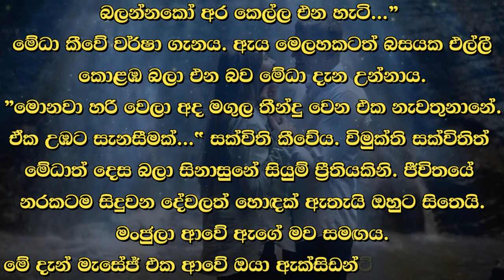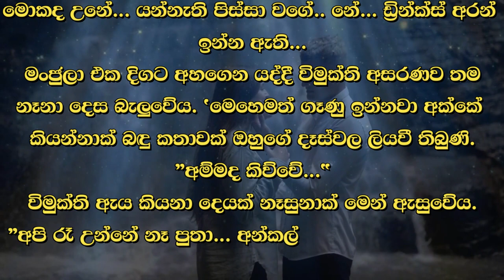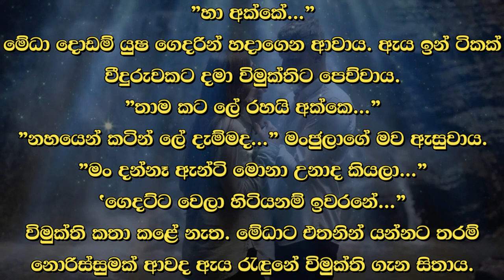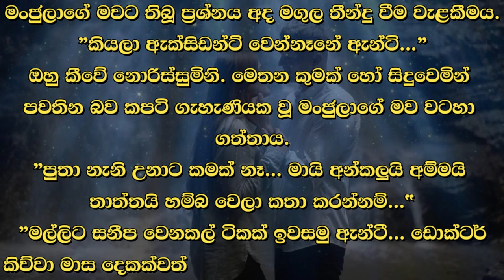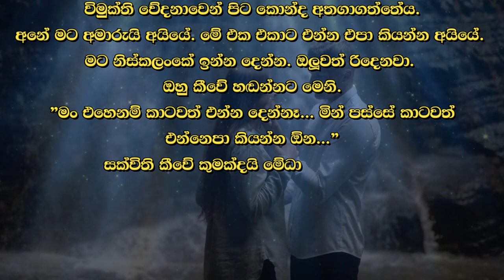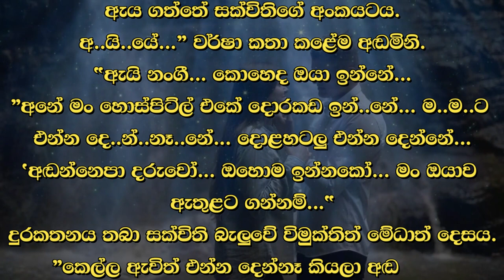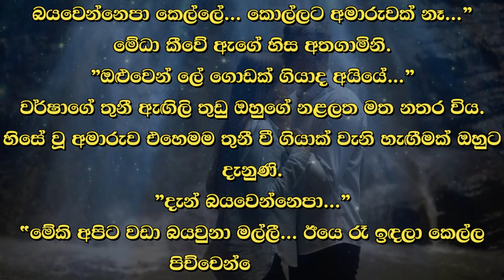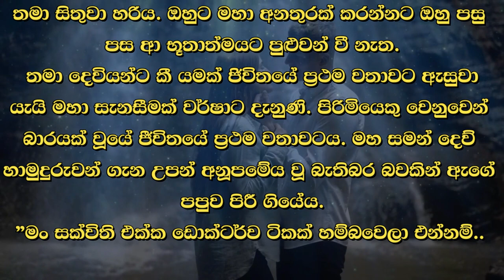❤ වර් ෂා - Warsha 80 ❤ | ”එන හැටි... ඒකිට ගාණක්වත් නෑ... | VishwaNovels | Sinhala Novels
කතාවෙන් බිඳක්: මංජුලා විමුක්තිව බලන්නට ආවේ උදේ අටට ලෙඩුන් බලන වේලාවටය. ඇය පැමිණෙද්දී විමුක්ති අසළ උන්නේ මේධාත් සක්විතිත්ය.
"ඔන්න මල්ලී... මේ ඔක්කොටම වග කියන්න ඕන පරට්ටි එනවා..." මේධා කීවේ කේන්තියෙනි.
කුමාරයෙක් සේ ජීවත් වන්නට හැකියාව ඇති තම ඥාති සොයුරාට ඒ ජීවත් වීමේ හැකියාව අහිමි කළේ ඇය යැයි මේධා තදින් විශ්වාස කළාය.
”එන හැටි... ඒකිට ගාණක්වත් නෑ...

A bit of the story: Manjula came to see Vimukti at eight o'clock in the morning at the sick time. Medhat Sakvitity was near Vimukti when she arrived.
"Brother... Paratti is coming to answer for all this..." Medha said angrily.
Medha firmly believed that she was the one who deprived her cousin of the ability to live like a prince.
"How come... she doesn't even care...

Time Codes
00:00 - Intro
00:05 - Love Story
09:22 - End